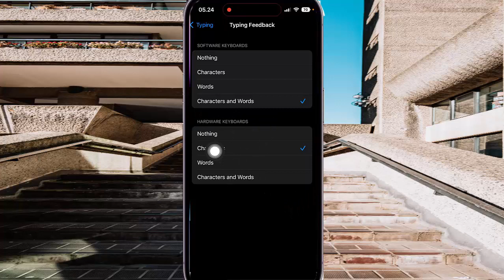How to set Typing Feedback for Hardware Keyboards as Characters when voice over is on in iPhone 14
On this video you can know How to set Typing Feedback for Hardware Keyboards as Characters when voice over is on  in iPhone 14 Pro with iOS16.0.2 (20A380) operating system.